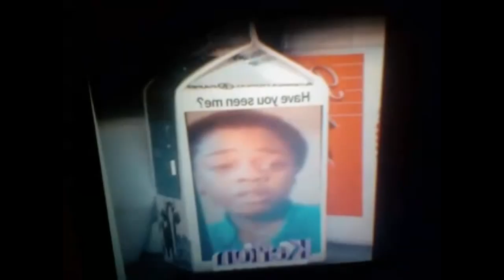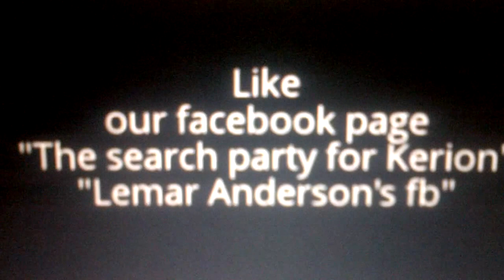The search party for Kieron- episode 25 -Kieron Died ?- season two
The Gangs lie once again winding up the Lonsdale family. making them believe Kerion is dead.
Nana Patsy is too emotional and decides to vent her feelings online.